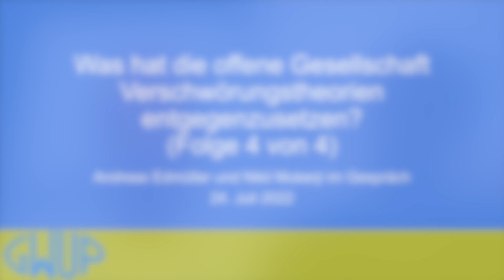Verschwörungstheorie & offene Gesellschaft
Andreas Edmüller - Philosoph und Autor - hat kürzlich das Buch "Verschwörungsspinner oder seriöser Aufklärer? Wie man Verschwörungstheorien professionell analysiert" vorgelegt. Das besondere an dem Buch: die Methodik. Während sich die meisten Bücher dem Thema Verschwörungstheorien aus einer sozialwissenschaftlichen Perspektive nähern, greift Andreas auf einen dezidiert wissenschaftstheoretischen Ansatz zurück. In den drei Folgen seines vierteiligen Gesprächs mit Nikil Mukerji hat er die Eckpunkte seines Ansatzes erläutert, diskutiert, ob sich die Wissenschaft gegen uns verschworen hat und erläutert, wie man mit Verschwörungstheoretikern umgeht. In der vierten und letzten Folge geht es darum, wie die offene Gesellschaft mit Verschwörungstheoretikern umgehen sollte.

0:00 Intro
0:20 RT-Verbot und Pressefreiheit
4:59 Worte als Taten
9:00 Grenzen des Sagbaren
14:43 An alle Aufklärer: weiter so!

Als Hintergrundlektüre weiterhin interessant: "Was ist eine Theorie?" von Martin Mahner, Skeptiker 4/ 2020

Mehr Content gibt es ab sofort im skeptischen Netzwerk, zu dem Dich Deine GWUP herzlich einlädt (Anmeldung ist kostenlos mit Klarname und Email-Adresse möglich)

Titelsong: "Lizard People" von Spacemueller.com